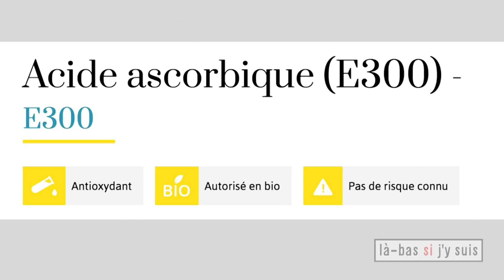[EXTRAIT] Ce que le retour du scorbut dit sur notre alimentation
Le Fond De L'Air Est Vert #21, la chronique écosocialiste de Corinne Morel Darleux à voir en intégralité sur le site Là-bas si j'y suis